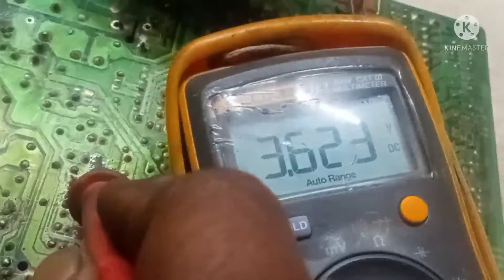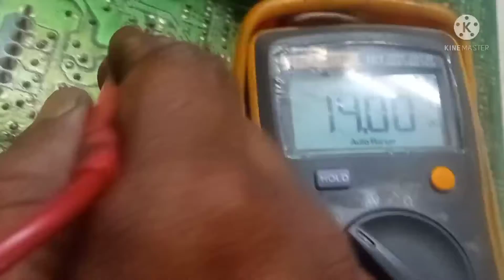China CRT TV | Top Horizontal retrace lines on TV solution